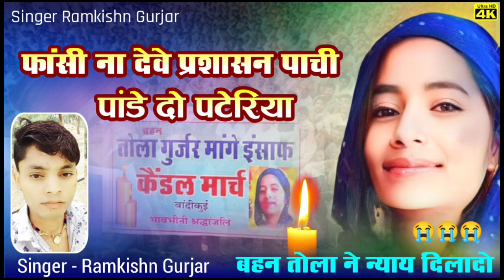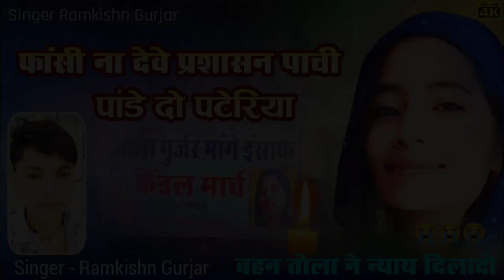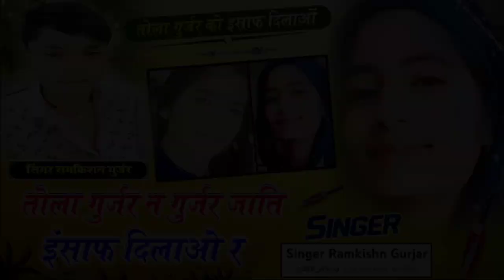🕯️तोला गुर्जर को इंसाफ दिलाओ 😭 बहन तोला ने न्याय दिलादो 🤟सिंगर रामकिशन गुर्जर फांसी ना देवे प्रशासन.